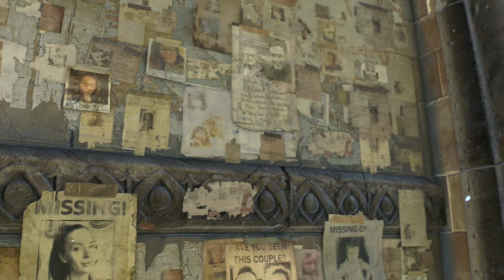Dying Light 2 - Bazaar Friends? The Only Way Out - Playthrough Part 3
In The Only Way Out mission, Aiden is sent to mingle with the people of the Bazaar a trading centre built into an old church, two missions from here with bizarre consequences and an important choice to be made!

Sam :)